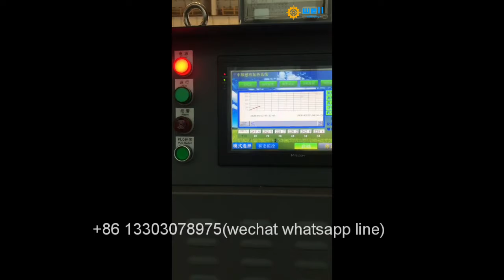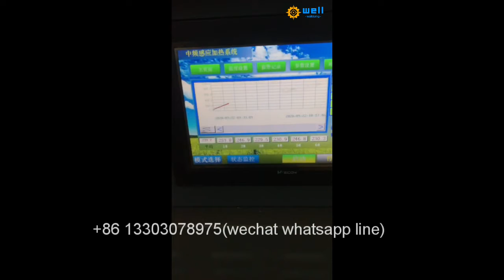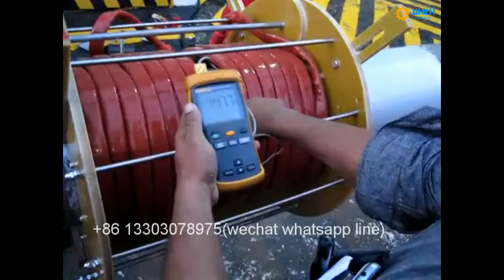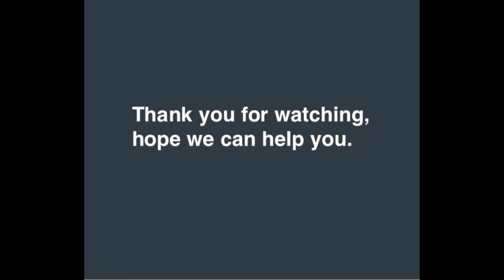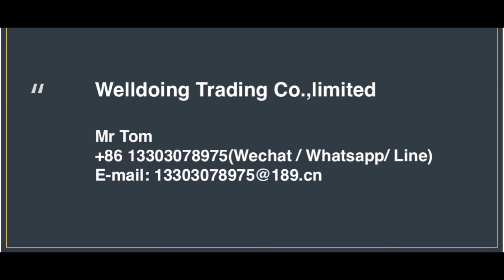Automatic temperature control Bridge steel structure Soft induction coil weld preheat heater